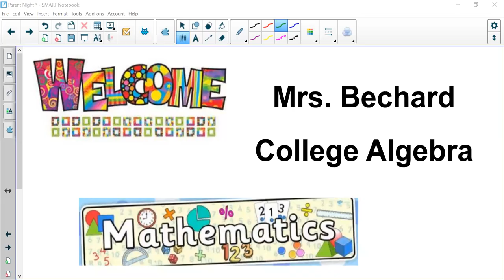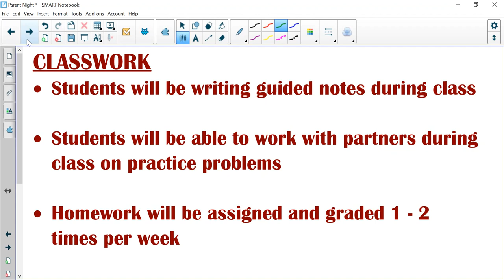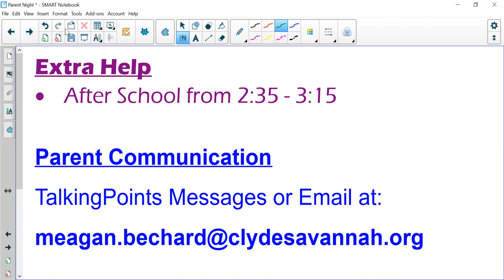Fall 2021 Virtual Open House - College Algebra